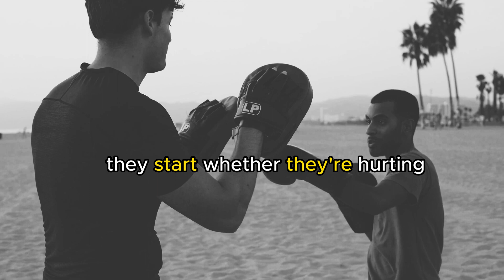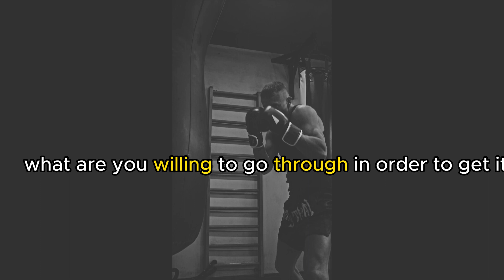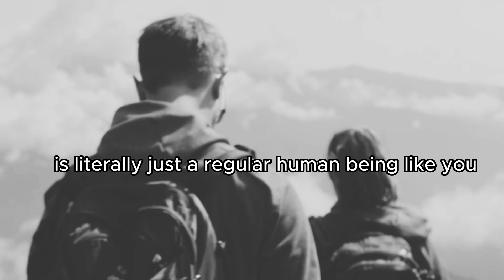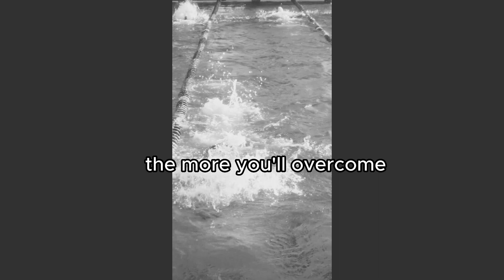Listen To This Every Morning For A Winning Day - Motivational Speech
You are the one who determines your success. Discipline your emotions, work hard, and be intentional. Only you can make your dreams a reality.

Music: Quantum Field by Really Slow Motion, Flight by Hans Zimmer.

Topic: listen to this every morning and win the day